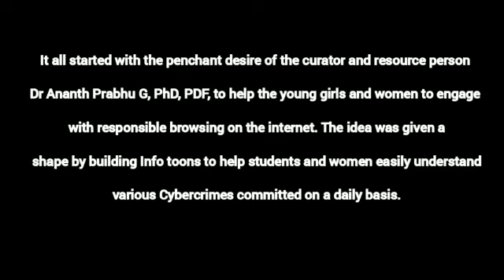Cyber Safe Abhiyana by Karnataka NSS -Message from ACS Dr Shalini Rajneesh